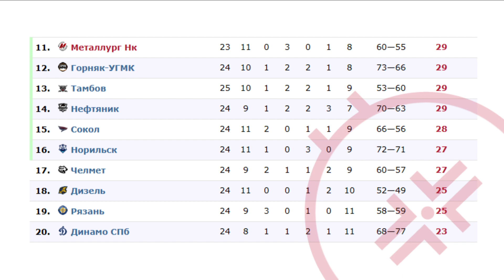VHL 10.11.2023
VHL 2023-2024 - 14th season of the All-Russian Hockey League (Major Hockey League, Vserossiyskaya (Vysshaya) Hokkeinaya Liga, VHL)